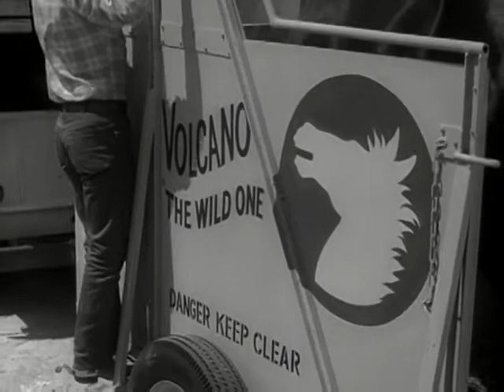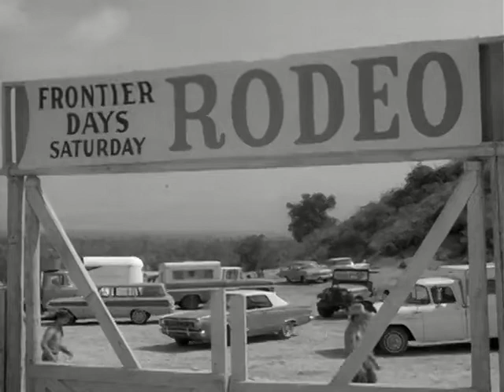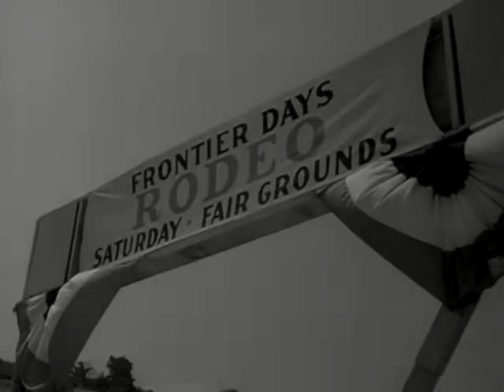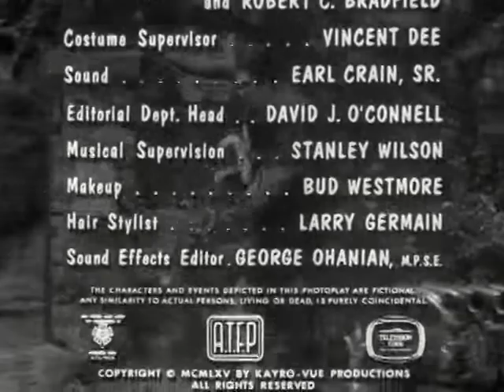The Munsters S02E03 Bronco Bustin' Munster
When Eddie brags about his dad's riding and enlists him in a rodeo bronco-riding contest, a sacred and nervous Herman has to ride their wildest horse, Volcano.